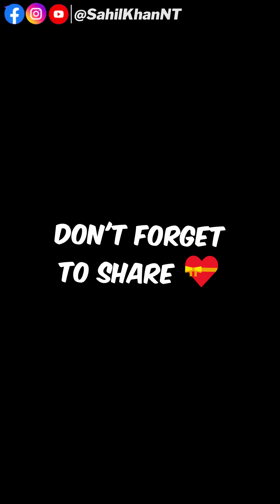Tried GK Question Challenge In Public 🤔 For Pizza 😋 Wait For The Last Question 😂 | Sahil Khan NT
Tried GK Question Challenge In Public 🤔 For Pizza 😋 Wait For The Last Question 😂